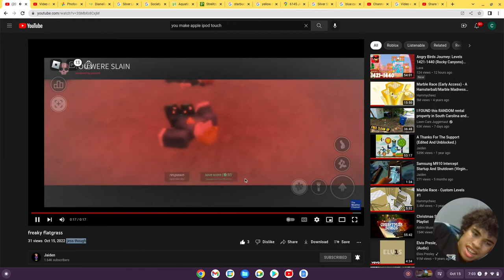freaky flatgrass from Roblox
freaky flatgrass